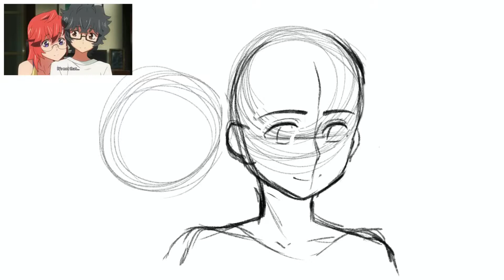Drawing Process 100 sub special! | Art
YESSS! Thank you all for 100 subs I didn’t think I would get to 100 this year!
Very awesome, and thank you everyone for helping me hit my first YouTube mile stone!
The video you’re seeing is a shortened process video of my newest drawing!
And yah if you didn’t know, I draw a lot. And I have done art basically my whole life and I don’t plan on stopping :).
Well hope y’all enjoy this type of thing Ik it’s not GD related in anyway, shape, or form, but like yeh.
Ok gbye.
Oh wait wait. last thing, if you guys like these art process videos Ill probably upload more of them :)!

All info is in my banner!